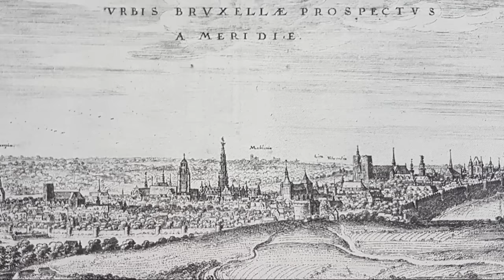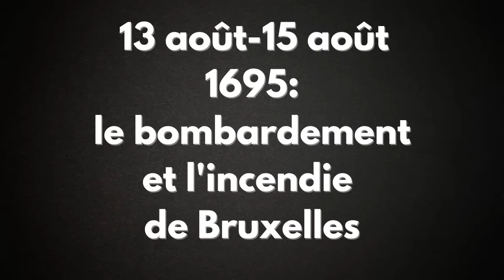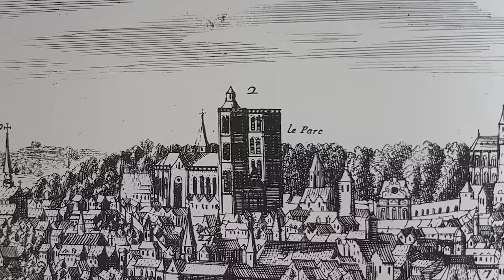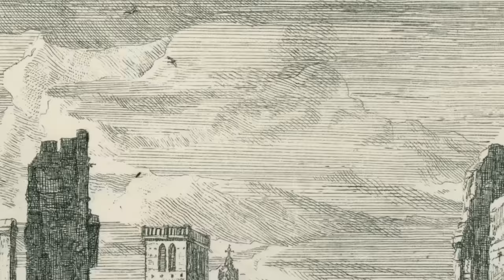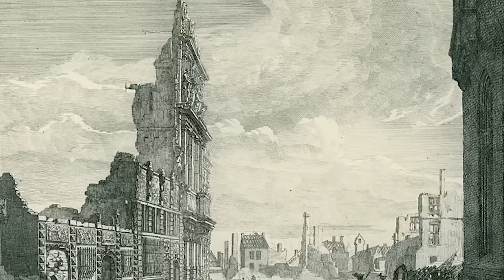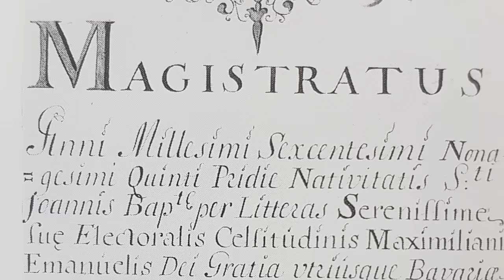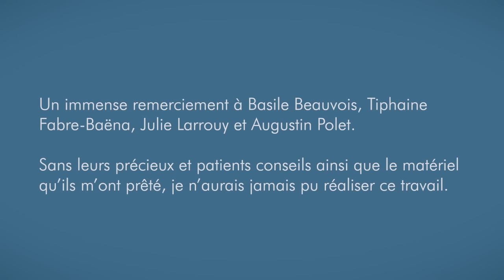Histoire du bombardement de Bruxelles par Louis XIV en 1695. Histoire de la Belgique.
➡️En 1695, Bruxelles est victime d'un terrible incendie déclenché volontairement par le maréchal de Villeroy agissant sous les ordres de Louis XIV. Un incendie qui a changé le visage de la ville à jamais et qui donna lieu à des oppositions dans les architectures qu'on peut encore observer aujourd'hui sur la Grand-Place de Bruxelles.

🕐Chapitres:

0:00 Intro

0:49  Le contexte: la Guerre de Ligue d'Augsbourg

5:59  Bruxelles avant le bombardement de 1695

7:35 13-15 août 1695: le bombardement et l'incendie de Bruxelles

10:41 Le bilan de l'incendie

13:01 La reconstruction de Bruxelles

15:20 Épilogue

📖Bibliographie:

Bruxelles à livre ouvert, Bruxelles, 1986, Bibliothèque Wittockiana.

CULOT M. (sous la dir.), Le bombardement de Bruxelles de 1695 par Louis XIV et la reconstruction qui s'en suivit. Bruxelles, 1992, Archives d'architectures modernes.

KERCKHOF V., BUSSERS H., BÜCKEN V., Le Peintre et l'Arpenteur, images de Bruxelles et de l'ancien duché de Brabant, Tournai, la Renaissance du Livre, 2001.

STENGERS J., Bruxelles, croissance d'une capitale, Anvers,  Fonds Mercator, 1979.

Toutes les références des images et des sons, sont dans le générique de fin d'épisode. Je précise aussi que quelques images sont là à titre illustratif.

Erratum: la Guerre de succession d'Espagne commence en 1701 et non 1700.